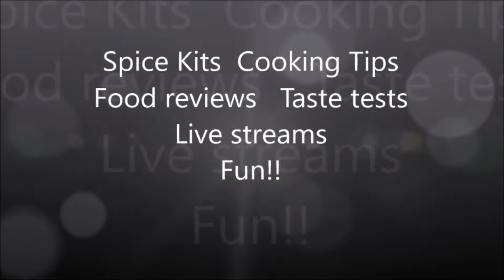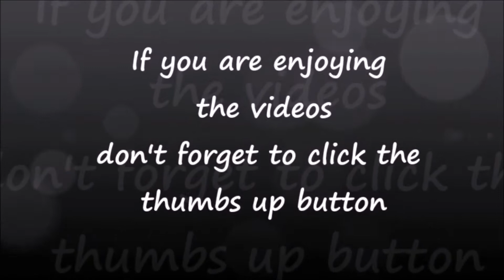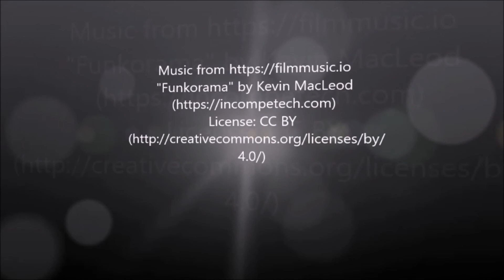Spicy peanut taste review.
we try spicy peanuts to see if they are really spicy, plus a taste of life at Windamere camp site.